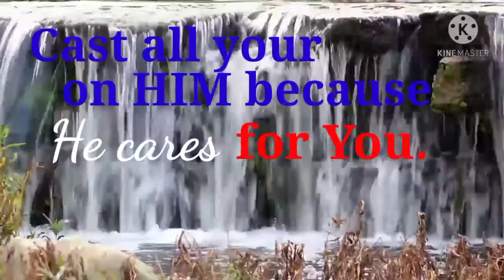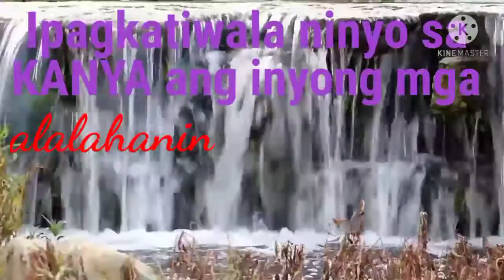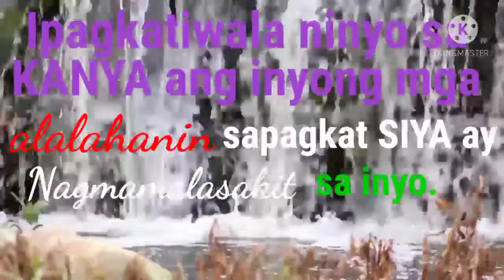Beautiful falls and natural water sounds.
Beautiful falls and natural water sounds. Take a rest in a natures best...